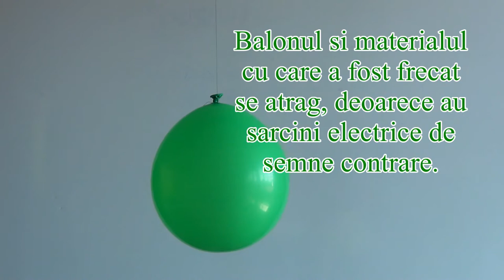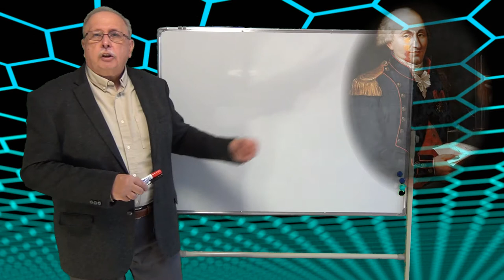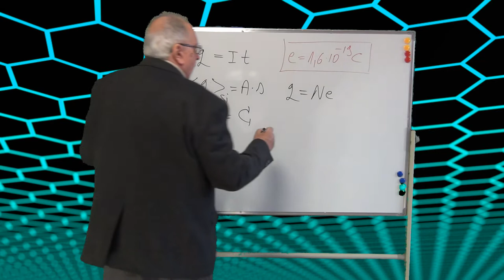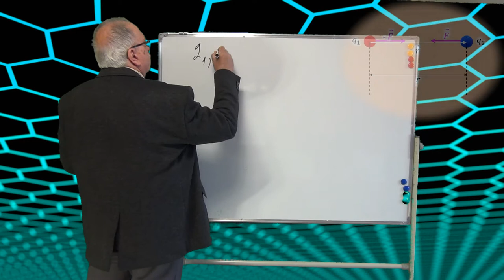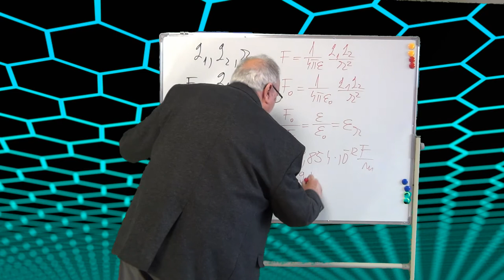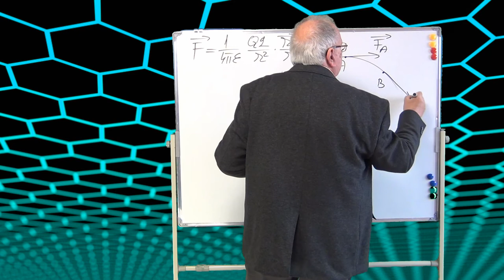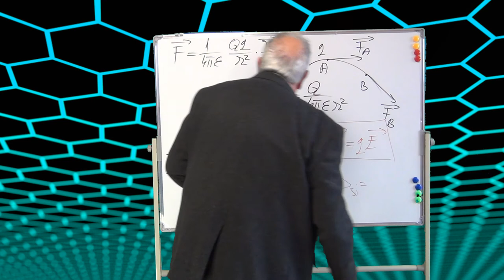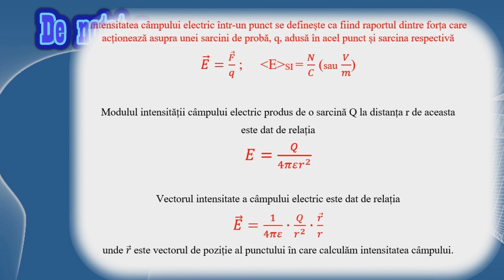Curs de Electricitate (Curs 1 - Electrostatică 01)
Primul curs de electrostatică tratează subiectele:
- Sarcina electrică
- Legea lui Coulomb
- Câmpul electric

Primele două cursuri (electrostatică) pregătesc noțiunile necesare pentru studiul curentului electric.

LINK_uri

ATOM
Imagine de Clker-Free-Vector-Images , luată de pe Pixabay